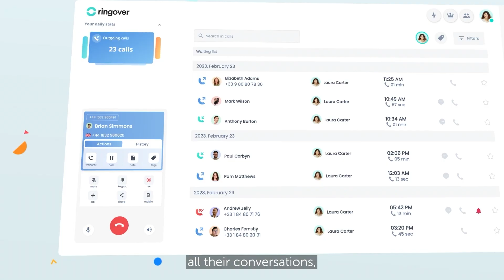INSIGHTS FOR TOMORROW - ORANGE: Introducing Ringover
Ringover offers a powerful multichannel customer relationship tool to transform corporate communications into growth drivers. Thanks to the development of its AI-based tools, Ringover has received support from Orange Ventures, which participated in its latest funding round in 2023. Watch the video recap of this success story as the startup participates in the Orange Lab at VivaTech.